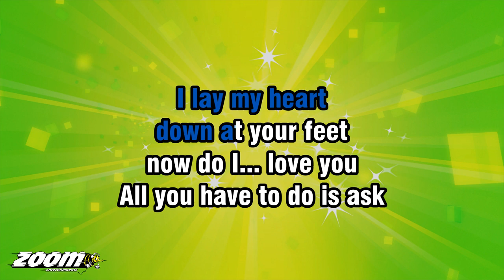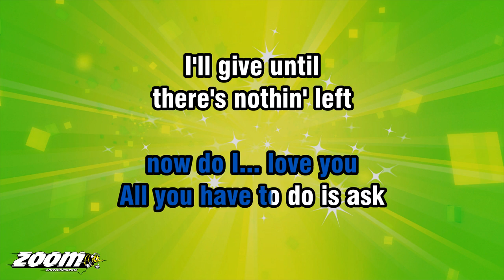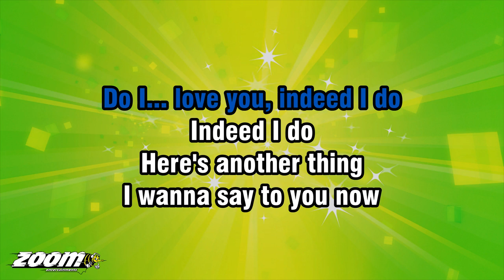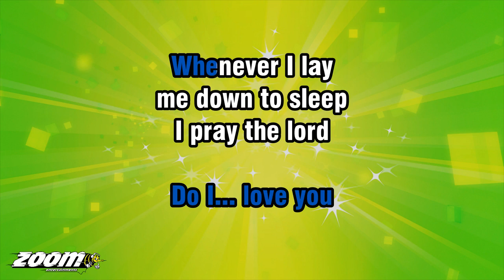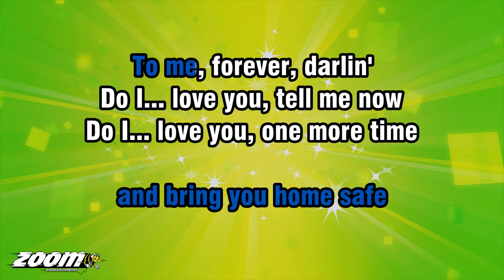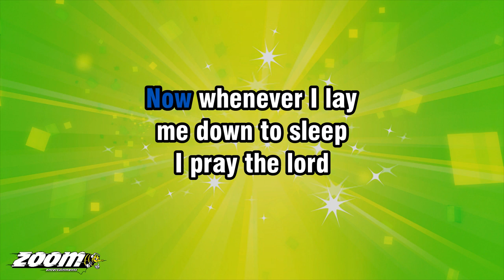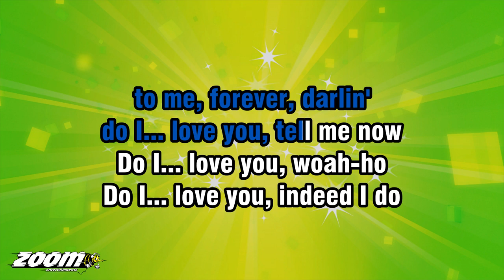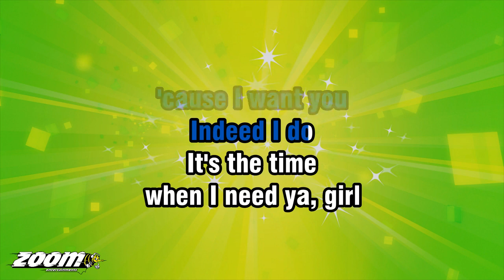Frank Wilson - Do I Love You (Indeed I Do) - Karaoke Version from Zoom Karaoke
Song lyrics:

HERE I AM ON BENDED KNEES
I LAY MY HEART
DOWN AT YOUR FEET
NOW DO I... LOVE YOU

ALL YOU HAVE TO DO IS ASK
I'LL GIVE UNTIL
THERE'S NOTHIN' LEFT
DO I... LOVE YOU

AS LONG AS THERE IS LIFE IN ME
YOUR HAPPINESS
IS GUARANTEED
I'LL FILL YOUR HEART
WITH ECSTASY
FOREVER, DARLIN'

DO I... LOVE YOU, OH
DO I... LOVE YOU, TELL ME NOW
DO I... LOVE YOU, INDEED I DO
INDEED I DO
HERE'S ANOTHER THING
I WANNA SAY TO YOU NOW

THE VERY THING
THAT I WANT MOST
IS JUST TO HAVE
AND HOLD YOU CLOSE

FROM EARLY MORNIN'
'TIL LATE AT NIGHT
YOU FILL MY HEART
WITH PURE DELIGHT

WHENEVER I LAY
ME DOWN TO SLEEP
I PRAY THE LORD
YOUR SOUL TO KEEP
AND BRING YOU HOME SAFE
TO ME, FOREVER, DARLIN'

DO I... LOVE YOU, ONE MORE TIME
SWEET DARLING, INDEED I DO

DO I... LOVE YOU, WOAH-HO
LITTLE DARLIN', INDEED I DO

INDEED I DO
IT'S THE TIME
WHEN I NEED YA, GIRL
INDEED I DO